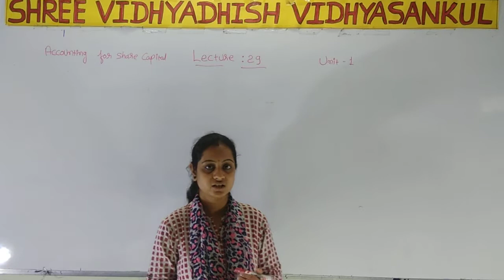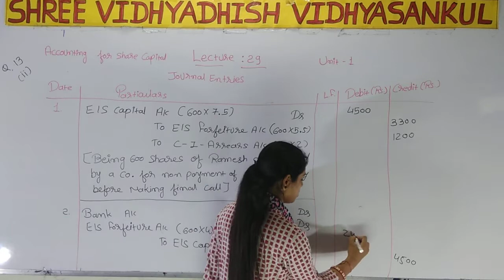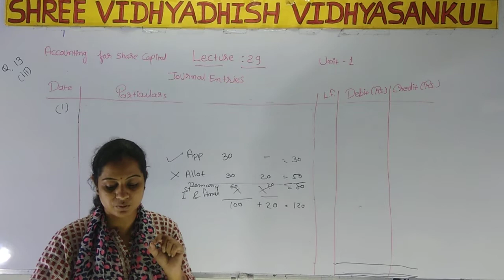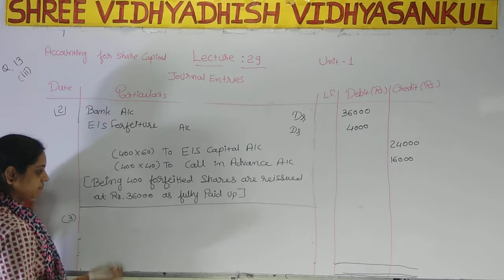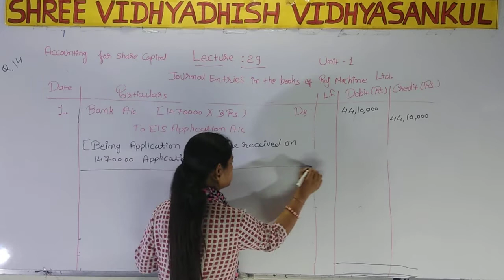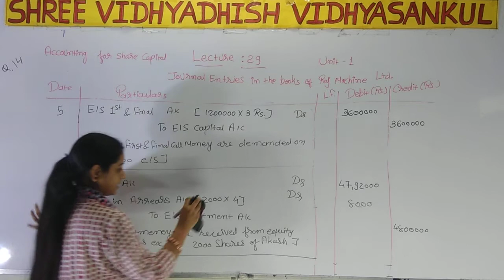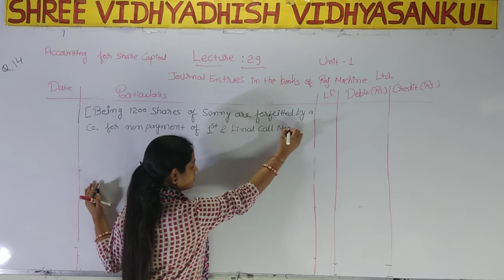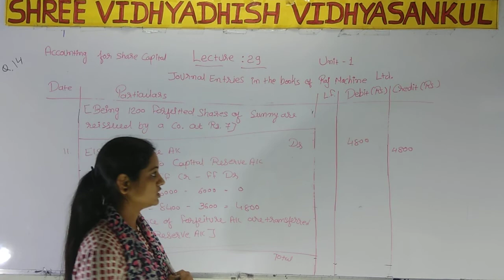ACCOUNTANCY CH 1 PART 2 LECTURE 29 BY KRUTIKA MISS